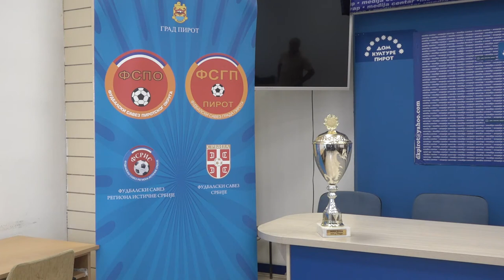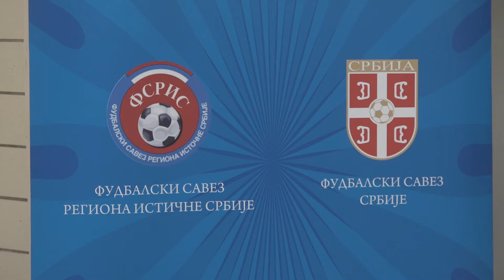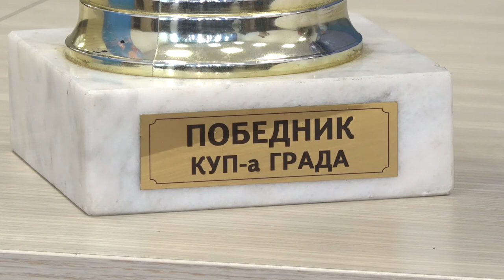SENJAK I SPARTAK U FINALU KUPA GRADA U FUDBALU